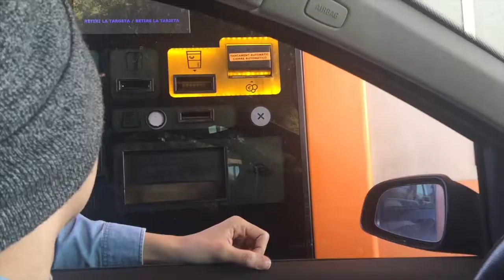[BABATV_바르셀로나] 칼솟타다 축제! La Fiesta de la Calçotada en Valls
이번엔 칼솟축제닷! (더보기를 눌러주세용!)

칼솟이 처음으로 시작된 발스 (Valls)에 다녀왔어요!
작은 마을이었지만 칼솟타다를 즐기러 온 사람들로 가득했답니다!

재밌는 대회들도 열리고 맛있는 칼솟도 먹고 정말 즐거웠어요!
축제가 많은 카탈루냐에 살고 있어서 행복해요!

매년 1월에 열리니 여행 오시는 분들은 참고하셔요!

그리고 댓글도 써주시면 저희가 넘나 행복합니다-